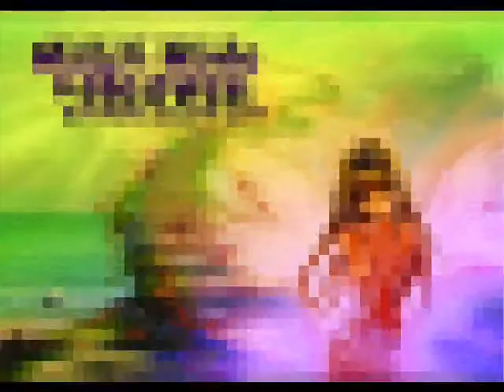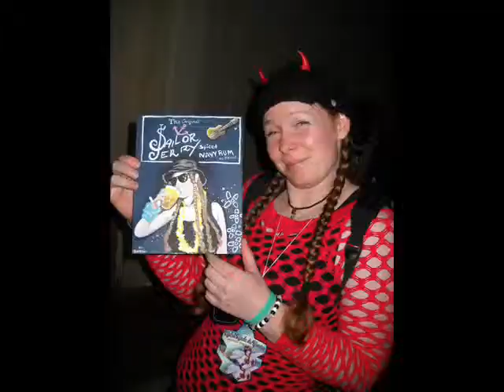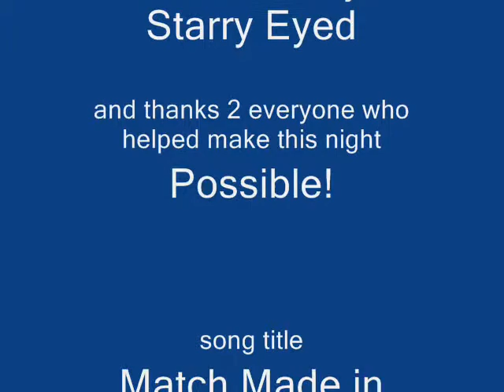Rogerthat - Match Made in Heaven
vid scrapbook for the party match made in heaven 08/21/2010

Song Rogerthat - Match Made in Heaven
Genre: Happy Hardcore
2010